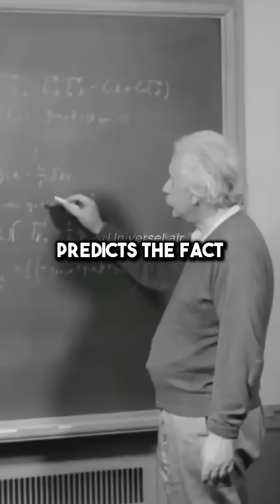Neil deGrasse Tyson on Gravitational Waves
Join us in this captivating YouTube Short as Neil deGrasse Tyson dives into the fascinating world of gravitational waves!  Discover the groundbreaking prediction of gravitational waves and what it means for the future of space exploration. In this clip from universelair_, we explore how these ripples in spacetime could unlock new mysteries of the universe. Should we be able to harness this cosmic phenomenon? Watch now to find out!

video credti : @UniverseLair